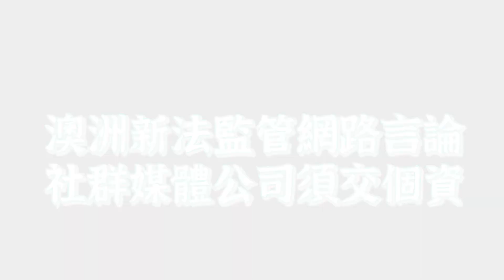【台灣國際報】2021/11/29 Omicorn擴散投資市場陷恐慌！／美國與馬紹爾群島爆外交爭執／友邦宏都拉斯總統大選影響台灣外交處境／烏克蘭總統稱俄羅斯謀政變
【2021/11/29國際新聞】
00:00 開頭
00:24 新活動-主持人猜猜猜
01:19 Omicorn變種病毒大規模擴散！投資市場陷入恐慌迎來大跌幅
03:03 美國與馬紹爾群島爆外交爭執 美議員擔心中國見縫插針
04:58 烏克蘭總統稱首富與俄羅斯共謀政變！克林姆林宮與首富皆否認
06:54 友邦宏都拉斯總統大選 結果將影響台灣外交處境！
08:35 澳洲欲監管網路言論祭出新法！社群媒體公司將被迫交出個資

🎤製作播報：陳威廷
🎬監製編審：呂若晴
🎞影片編輯：王政善
🖥圖片編輯：王政善

本集資料來源
新聞
．Where has Omicron spread – and why are scientists so concerned?：shorturl.at/dkoDT
．Dow tumbles 900 points for worst day of year on fears of new Covid variant, S&P 500 drops 2%：shorturl.at/adDE4
．Omicron variant spreads with cases detected in Netherlands, Denmark, Australia：shorturl.at/dBQY2
．Some fear China could win from US spat with Marshall Islands ：shorturl.at/cemBM
．美國與馬紹爾群島生嫌隙 擔心中國大陸乘虛而入：
．Ukraine’s president alleges coup attempt involving country’s richest man：shorturl.at/qwHP6
．選中國還是台灣？宏都拉斯總統大選今投票 各界關注動向：
．Opposition, ruling party claim Honduras election win, as turnout fuels hope of change：shorturl.at/ejksR
．Australia to introduce new laws to force media platforms to unmask online trolls：shorturl.at/fwxN8

【願世界看見台灣，願台灣走入世界】